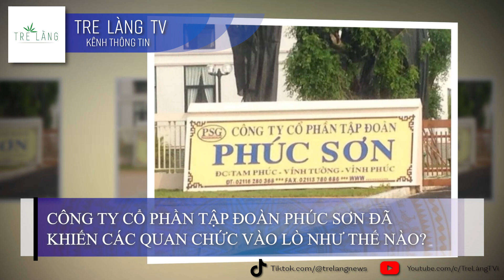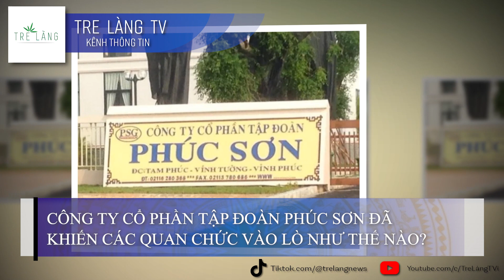TỪ MỘT CÔNG TY CẤP HUYỆN TẬP ĐOÀN PHÚC SƠN ĐÃ KHIẾN CÁC QUAN CHỨC VÀO LÒ NHƯ THẾ NÀO?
Mới đây, Chỉ trong thời gian ngắn, Công ty Cổ phần Tập đoàn Phúc Sơn từ một đơn vị có năng lực, mức độ 'rất vừa phải, cấp huyện' nhưng đã nhận được nhiều công trình từ Bắc tới Nam. Đến nay có 21 dự án với tổng mức đầu tư hơn 40.000 tỷ đồng.
Mở rộng điều tra vụ án liên quan đến Nguyễn Văn Hậu (còn gọi Hậu “Pháo”, Chủ tịch hội đồng quản trị Công ty cổ phần Tập đoàn Phúc Sơn), Cơ quan Cảnh sát điều tra vừa bắt 9 bị can, trong đó có Bí thư Tỉnh ủy Vĩnh Phúc Hoàng Thị Thúy Lan; Chủ tịch UBND tỉnh Vĩnh Phúc Lê Duy Thành; Chủ tịch UBND tỉnh Quảng Ngãi Đặng Văn Minh; nguyên Chủ tịch UBND tỉnh Quảng Ngãi, Cao Khoa. Các bị can này bị bắt tạm giam cùng về tội “Nhận hối lộ”.